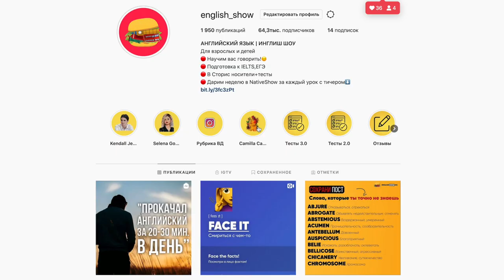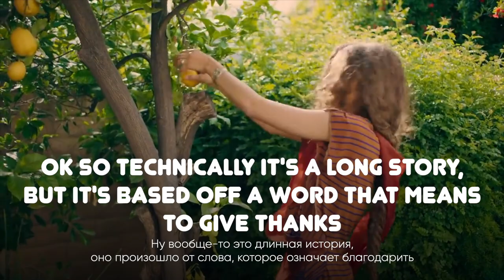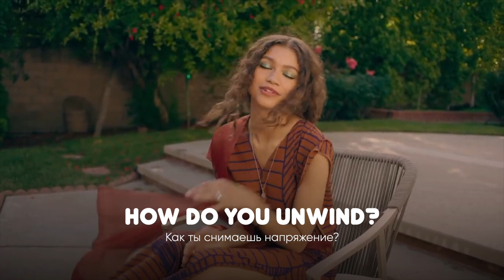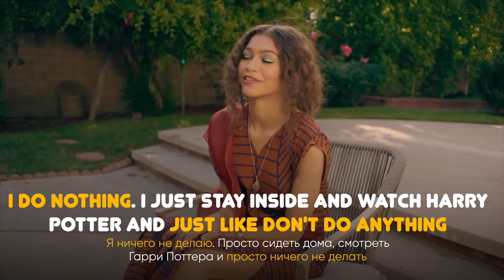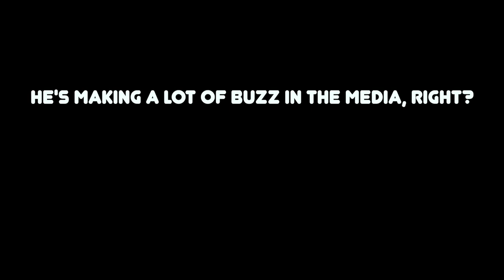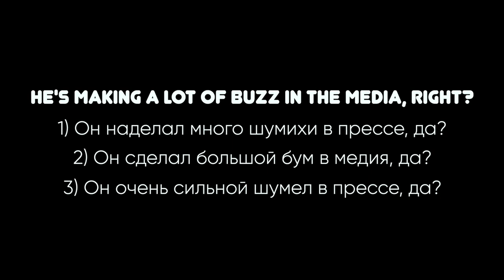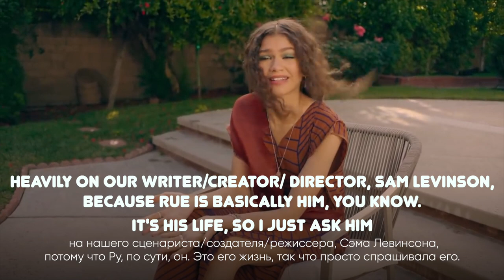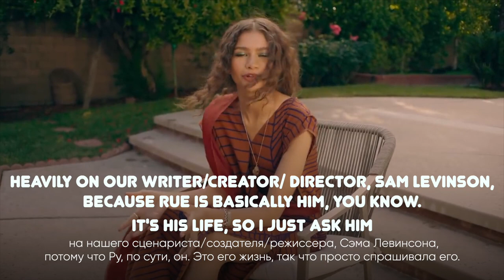Разговорные фразы из 73 вопроса Зендайе. Английские фразы на каждый день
Про видео:
Мы заметили, что вам очень понравился разбор видео из серии 73 вопроса знаменитости от компании Voque. Тут на ютубе мы уже разобрали интервью Ким Кардашьян. Оно набрало уже больше 120 000 просмотров. За что мы очень вам благодарны! Надеемся, что и этот выпуск вы сможете поднять в топ.

А сегодня Voque пришел в гости к Зендае.  Несмотря на довольно юный возраст, она сыграла во множестве фильмах и сериалах, построила карьеру певицы и многое другое. В этом интервью она рассказала, например, о нескольких проектах, в которых участвовала. А главное, мы разобрали интересные слова и фразы, которые неплохо прокачают ваш английский.